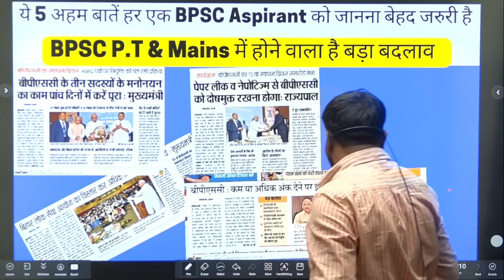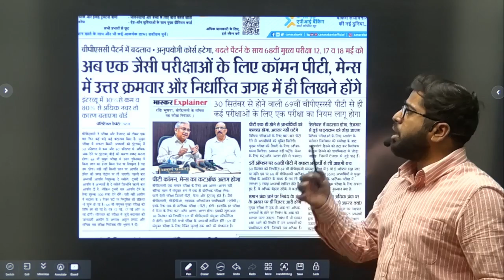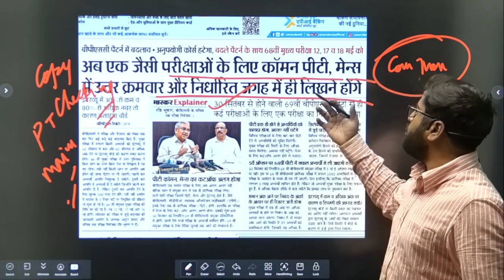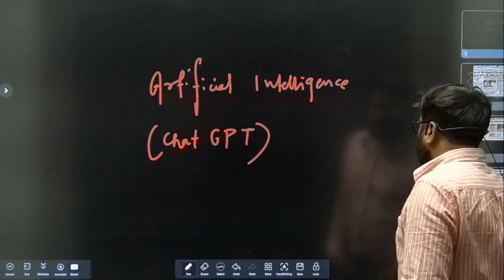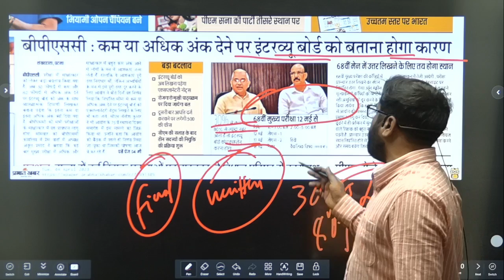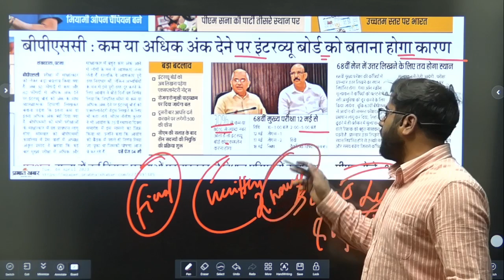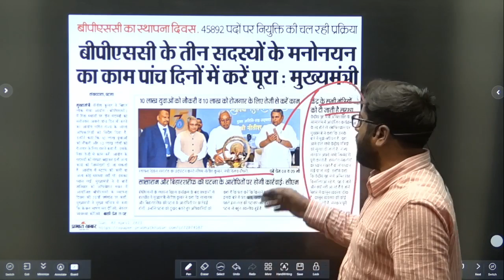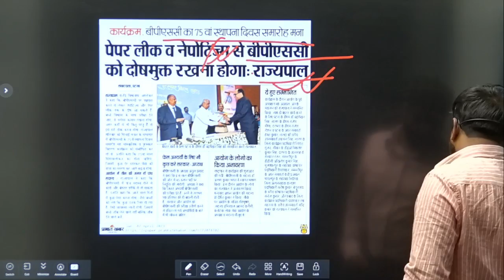BPSC अब चला UPSC की राह पर | BPSC 69th PT & 68th Mains से सबकुछ बदलने वाला है | Chairman Atul Prasad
In this video, we will talk about the latest updates that is going on in BPSC Prelims and Mains Examination. BPSC 69th PT exam and BPSC 68th Mains Exam is on the bottleneck and there are many updates that has been implemented in these examination. So let's know about these updates by BPSC.